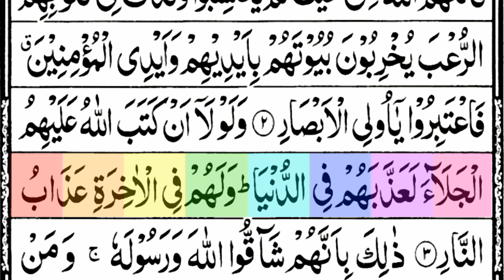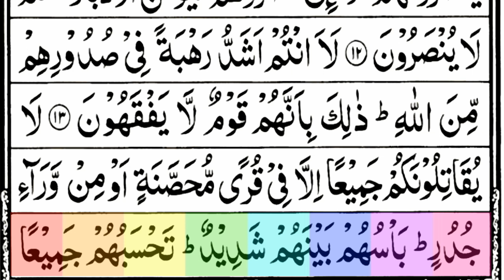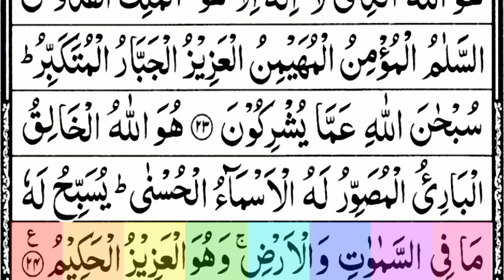Surah Al Hashr 💞Full HD With Arabic Text 💞 highlights سورہ حشر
Surah Al Hashr 💞Full HD With Arabic 💞 highlights سورہ حشر

Salam.

Best Surah.